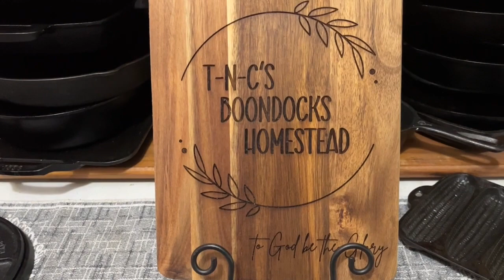Ciabatta Bread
I love making this bread for sandwiches! I use 100% hydration starter and it always has an open crumb. This has to be the easiest sourdough recipe i have! This has no yeast, only wild yeast and our house was at a steady 80 degrees today, so it was able to raise with no problem. Hope you enjoy our channel. Have a blessed day~